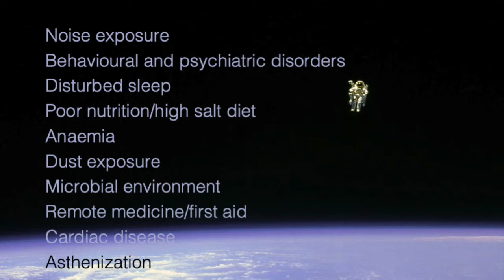Space V4.9 Space Tourism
Space tourism is now presenting interesting space medicine challenges.